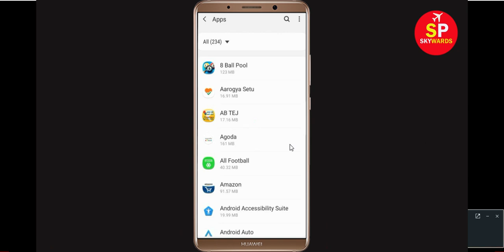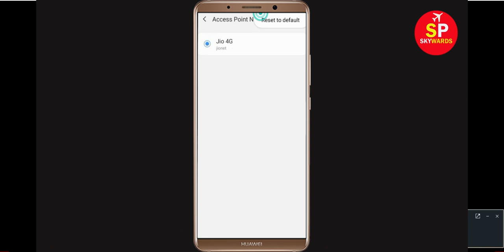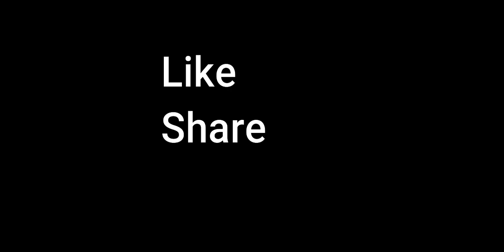Free Fire Network Connection Error Retry Probelm Solved | Free Fire Ping Problem Solved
If you are facing Free Fire Network Connection Error Retry Probelm Solved | Free Fire Ping Problem Solved then this will help you to get rid of this issue.